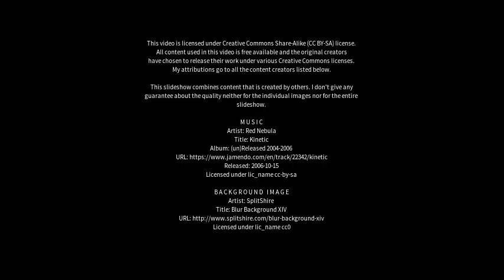Best places to visit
Best places to visit - Igarapé Açu (Brazil) Best places to visit - Slideshows from all over the world - City trips, nature pictures, etc.